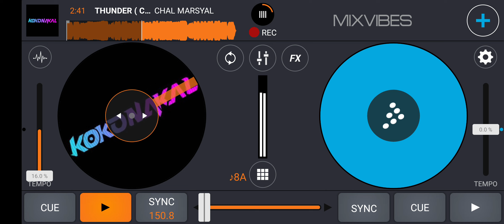THUNDER ( CHAL MARSYALX YOSEP TITO )